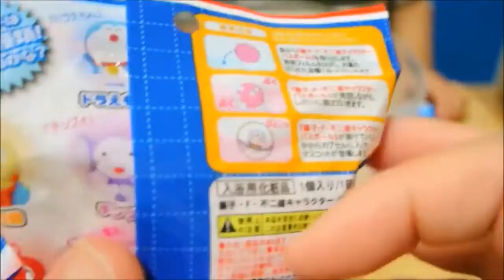藤子不二雄キャラクターバスボール 開封 入浴剤 お風呂 あわあわ ドラえもん アンパンマン アニメ おもちゃ♡みーたんおねえさん♡